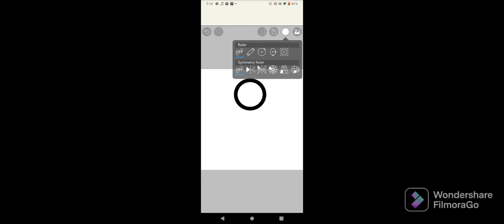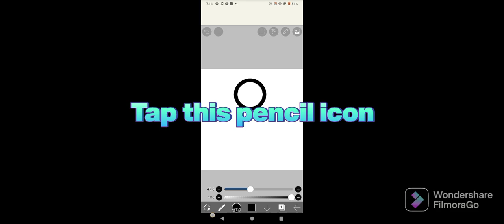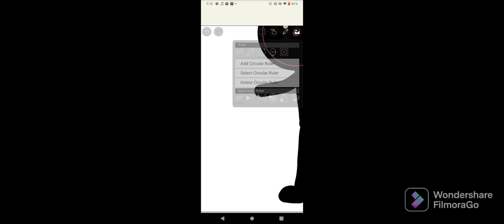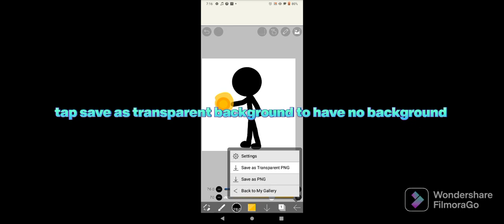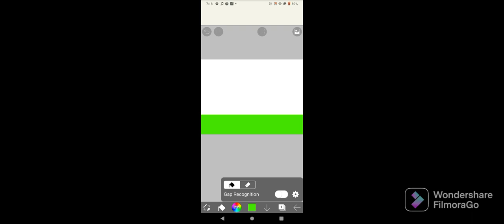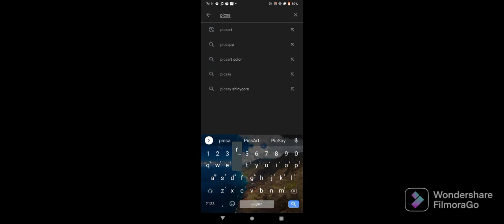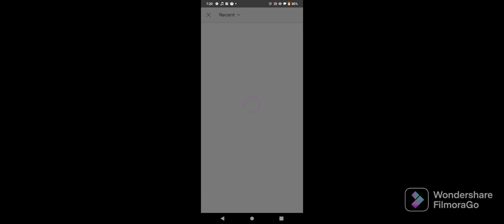How to draw on IBIS PAINT X! (Tutorial For Slugman)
Today i made a tutorial for slugman how to draw and edit the background and character.